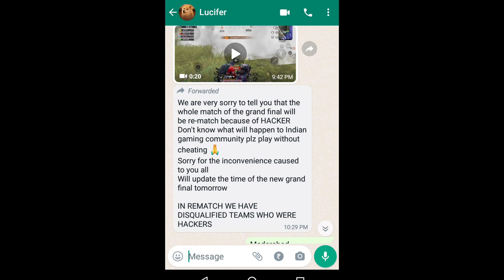Hackers in Tournament Grand Final 🤬|ft.OnePlus 9R | Bmoc Grind | KabaliOP.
(●￣(工)￣●)

SUPPORT ME UPI : kabaliopyt@ybl

 Thumbnail by : slay_gfx_

EDITING APP : KINEMASTER

CONTROL : 5FINGER+GYRO

KKKK          KKKK
KKKK       KKKK
KKKK   KKK
KKKKKKKK
KKKKKKKK
KKKK   K K K
KKKK      KKKK
KKKK          KKKK

      AAAAAAA
    AAAAAAAA
   AAA        AAA
  AAA         AAAA
 AAAAAAAAAAA
AAAAAAAAAAAA
AAA                 AAA
AAA                 AAA
AAA                 AAA

BBBBBBBBBBB
BBBB             BB
BBBB            BB
BBBBBBBBB
BBBBBBBBBB
BBBB             BB
BBBB           BB
BBBBBBBBBBB

      AAAAAAA
    AAAAAAAA
   AAA        AAA
  AAA         AAAA
 AAAAAAAAAAA
AAAAAAAAAAAA
AAA                 AAA
AAA                 AAA
AAA                 AAA

LLLL
LLLL
LLLL
LLLL
LLLL
LLLL
LLLLLLLLLLLL
LLLLLLLLLLLL

IIIIIIIIIIIIIIIIIIII
         III
         III
         III
         III
         III
IIIIIIIIIIIIIIIIIIII

igl pub
tier 1 tournament pubg,
what is tier 1 pubg,
iphone xr pubg tier 1,
tier 1 2 3 pubg
Poco f1 tier 1 scrims
tier 1 gameplay pubg,
T1 scrims Highlights on Poco f1
Poco f1 T1 gameplay pubg
Poco f1 competitive gameplay
T1 gameplay on Poco f1
t2 scrims pubg gameplay,
pubg mobile t2 gameplay,
t2 customs pubg gameplay
International Scrims pubg
International Scrims on Poco f1
International Scrims on iPhone xr
Realme 6 pubg competitive
Competitive gameplay realme 6 lag fix
Realme 6 performance in pubg
Realme 6 pubg highlights
Love nwantiti ❤️ | NEW ANNOUNCEMENT😍 | COMPETITIVE  OnePlus,9R,9,8T,7T,,7,6T,8,N105G,N100,Nord.